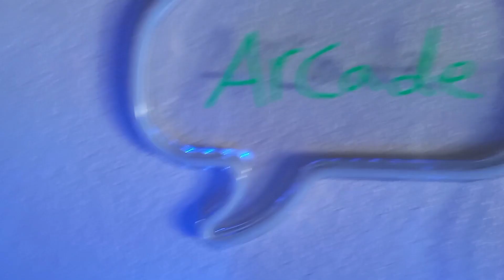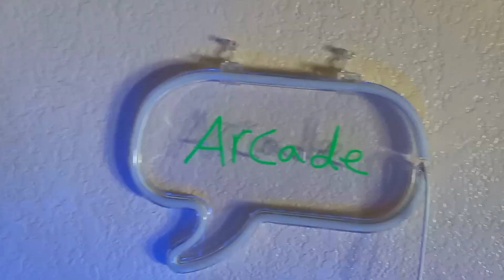Street light's turning into black led light's (you will glow if your V.)-PT.2 (scary truth).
hello everyone coming to you with another scary truth episode this is the continuation of the other video I did about the the black led lights appearing  on the streets light's and how it will make you glow this is part 2.